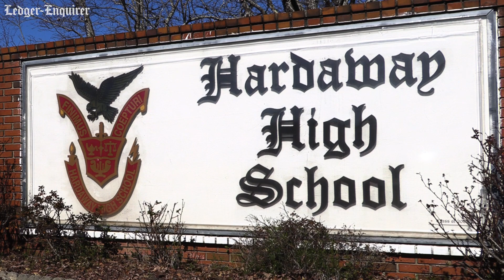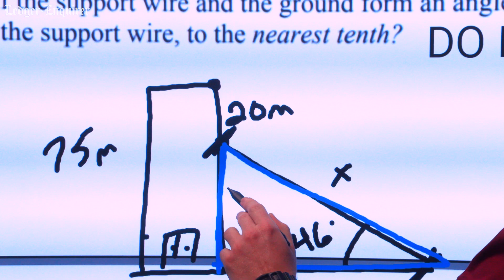Laid off at TSYS. Heeded calling at Synovus. How she became a teacher of the year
Paige Garrett was laid off in 2016 from her job as contact center director at TSYS, where she worked for more than 20 years. She was managing the Synovus call center in Columbus when she heard a different kind of calling in 2019.
She wondered, “What is your purpose in life? What is your true why as to what you should be here for and doing?”

Garrett reflected on what she enjoys most about working, and she realized her servant leadership heart could make a different and perhaps more significant impact on people’s lives.

Garrett entered the Muscogee County School District’s GaTAPP program in August 2019, completed it in 18 months and now is Hardaway High School’s Teacher of the Year.

More from The
Ledger-Enquirer: